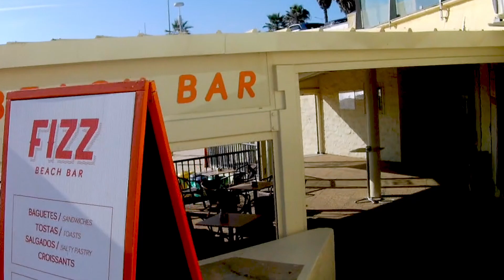Carcavelos Beach - Portugal - Walking Tour with natural sound (no comments) - September 2021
Welcome to Carcavelos beach - Portugal, on the surroundings of Lisbon

Framed by the Fort of São Julião da Barra, Carcavelos Beach has the largest stretch of sand on the Estoril line, where volleyball and beach soccer championships are usually held.

Due to its proximity to Lisbon and easy access, Carcavelos is a very popular beach during the summer, but in winter it is also frequented by surfers and bodyboarders, who find excellent conditions for these sports here.

Along the beach, there are several famous restaurants, as well as bars and terraces that provide pleasant moments of leisure in the sun.